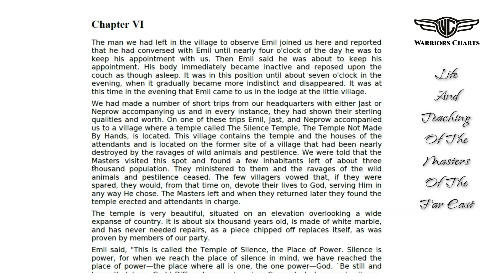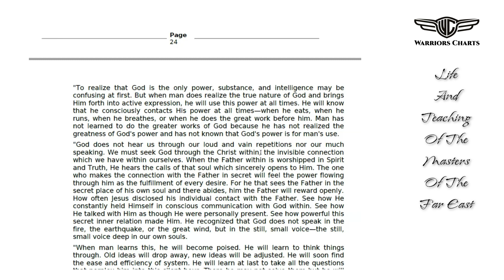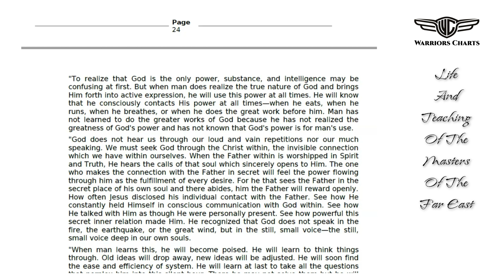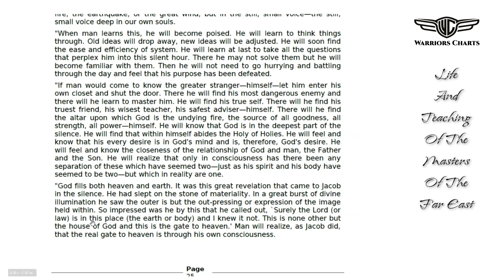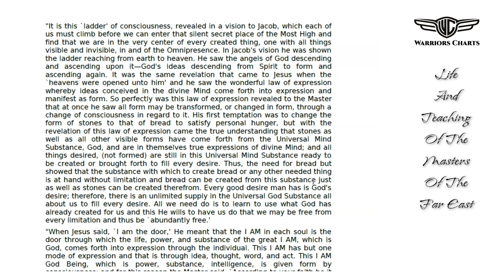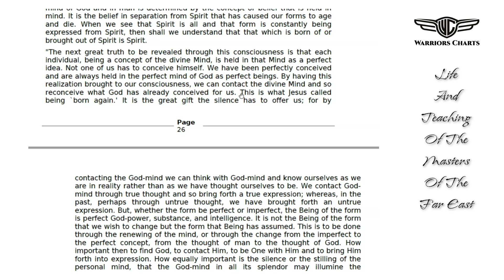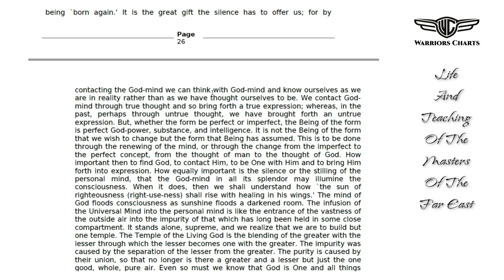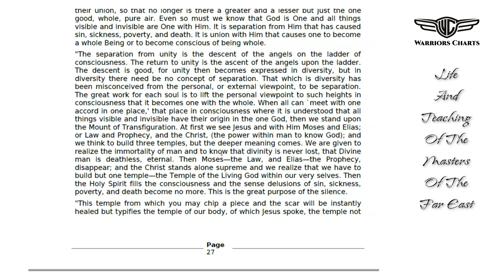Chapter 6 - Life And Teaching Of The Masters Of The Far East - Vol 1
Join us as we read Life and Teaching of the Masters of the Far East by Baird T. Spalding. These books provide a wonderful glimpse into the life of those who have walked the path before us and the eventual and inevitable results of the spiritual work of the world disciples and aspirants.
Since these Masters were scattered over a wide territory that covered a large portion of India, Tibet, China, and Persia, they knew it could take years of searching many secluded villages and hidden mountain communes. Planning each step of the journey became a challenge knowing that countless miles of rugged terrain separated the remote and isolate locations that were imperative to the exploration. Even though they could plot their route on a map and see where they were headed, the destination deep within the souls of eleven scientifically trained men remained uncertain. Baird T. Spalding and the others were practical in nature and the thought of spiritual masters performing miracles seemed impossible. Despite these suspect thoughts, something compelled them to move onward. So they did.

Volume 1: Introduction of the Master Emil. Visit to the "Temple of Silence". Astral Projection. Walking on Water. Visit to the Healing Temple. Emil Talks about America. The Snowmen of the Himalayas. New Light on the Teachings of Jesus. ISBN# 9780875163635